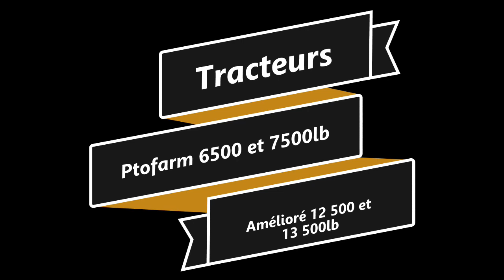Tire de Tracteurs de Honfleur 2023 Tracteurs Profarm et Amélioré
Revoyez les plus belles des Classe Profarm et Amélioré de la Tire de Tracteurs de Honfleur